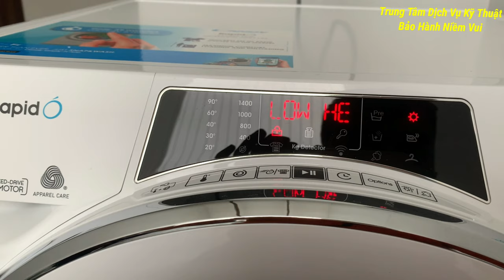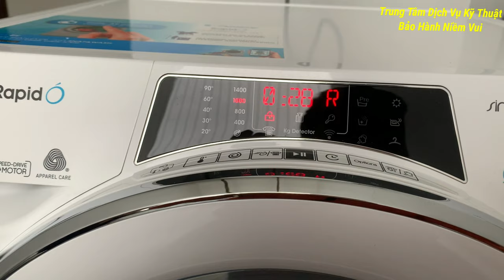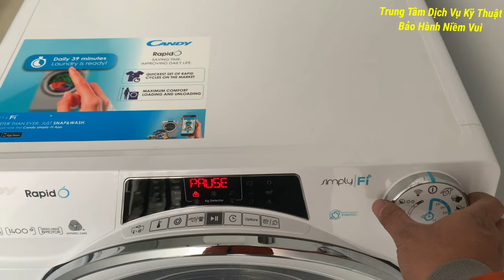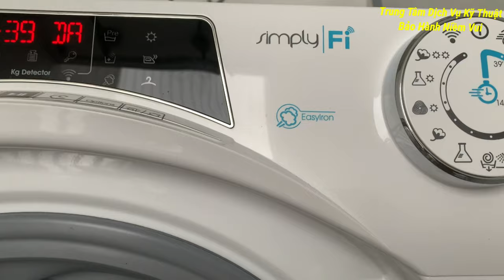Lắp Đặt Tư Vấn Máy giặt Candy Inverter 9 kg GVS 149THC31 04 Installing Candy Washing Machine 9kg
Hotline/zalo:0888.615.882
Trung Tâm Dịch Vụ Kỹ Thuật Bảo Hành Niềm Vui thành lập vào tháng 1/5/2018 là một trung tâm trung tâm kỹ thuật cho các Trạm  Electrolux, Media, Gree, Daikin,Hafele tại Hà Nội. Tự hào là đơn vị uy tín tại Hà Nội.
Trung Tâm Dịch Vụ Kỹ Thuật Bảo Hành Niềm Vui chuyên cung cấp, mua bán, sửa chữa, bảo trì và lắp đặt: TIVI, TỦ LẠNH, MÁY GIẶT, ĐIỀU HÒA KHÔNG KHÍ, MÁY RỬA BÁT, BẾP TỪ, BẾP HỒNG NGOẠI, TỦ LG Styler, MÁY LỌC NƯỚC.
Cung cấp, thay thế báo giá linh kiện chính hãng. Cung cấp linh kiện ngành lạnh: LG, Electrolux, Media, Gree, Daikin. với đội ngũ nhân viên chuyên nghiệp và với đội kỹ sư, kỹ thuật chuyên nghiệp được hãng đào tạo có chứng chỉ của hãng: Daikin, Media, Electrolux, LG.
Với sản phẩm chất lượng cao đa dạng về mẫu mã, giá thành hợp lý đặc biệt dịch vụ bảo hành nhanh chóng chắc chắn làm hài lòng khách hàng. Đến nay đang hoạt động 2 kênh chính trên 2 nền tảng:
*Kênh Youtube: Niềm Vui Official